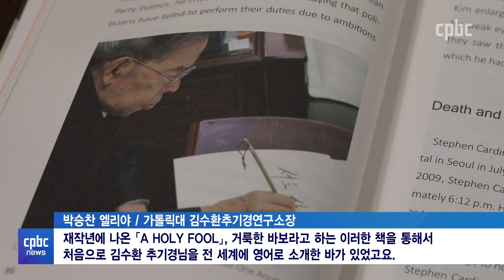'100세' 김수환 추기경을 기리며···추기경 시복 추진된다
스스로를 ‘바보’라고 불렀던 우리 시대의 큰 어른.

교황청이 선정한 ‘신앙의 증인’이자
한국 천주교회 첫 추기경.

바로 故 김수환 추기경입니다.

추기경이 살아 계셨다면
올해로 100세가 되는데요.

다음달 6일 탄생일을 맞아
곳곳에서 기념미사와 행사가 열립니다.

추기경의 시복을 추진하는 움직임도
구체화되고 있습니다.

앵커 리포트로 전해드립니다.

후원문의, 매일미사 지향 신청 : 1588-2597
카카오톡 플러스친구 : cpbc TV